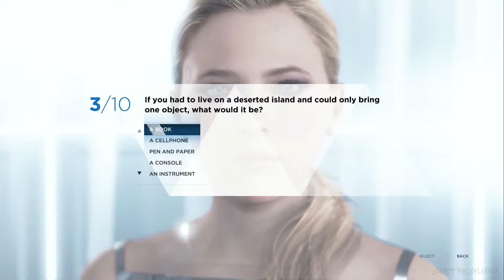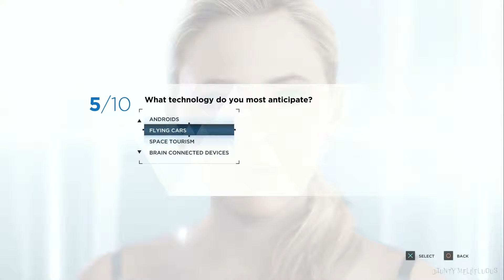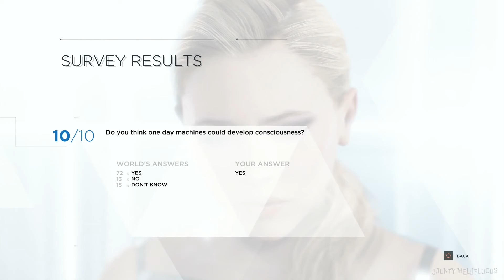Chloe offers a survey after ending the game (Detroit Become Human)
We can take a Quiz / Survey after completing the game. It's a strange quiz.